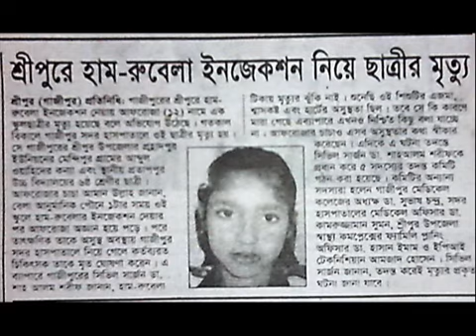শ্রীপুরে হাম রুবেলা ইনজেকশান নিয়ে ছাত্রীর মৃত্যু